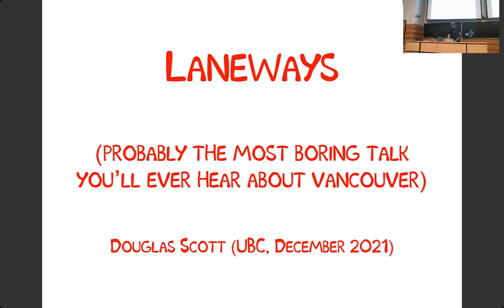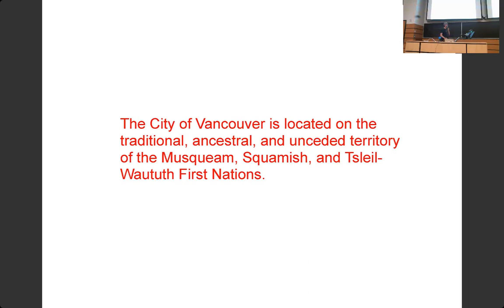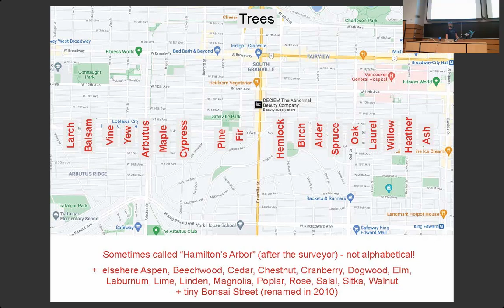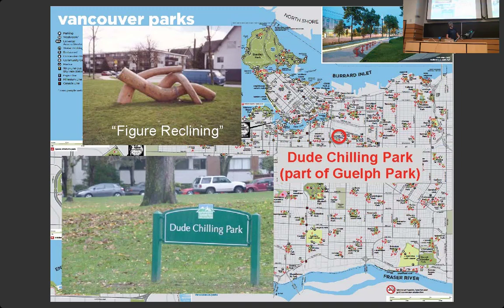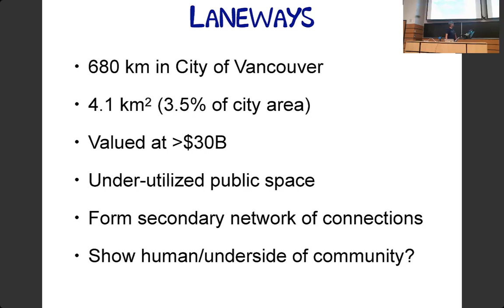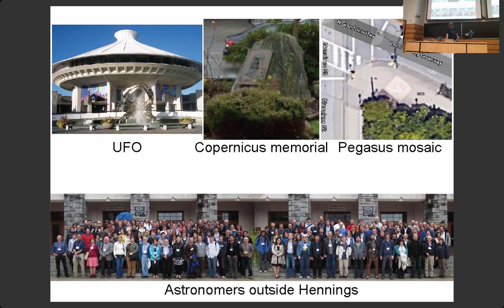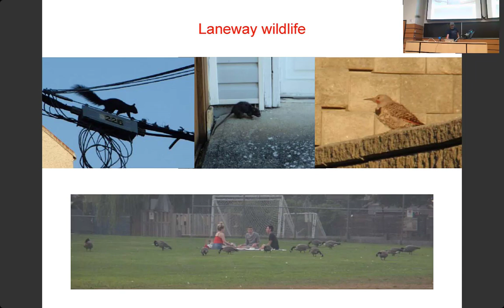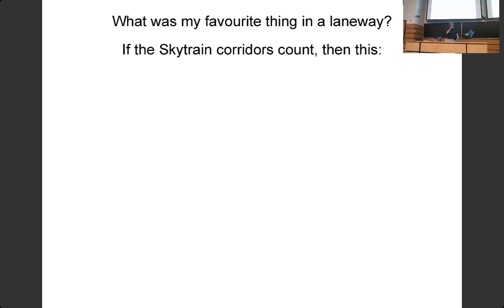Laneways: The Most Boring Talk You'll Ever Hear About Vancouver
UBC Physics & Astronomy Department Colloquium on December 9, 2021. Presented by Douglas Scott (UBC).

When lockdown started, I decided to go out for a walk every day.  Exploring my immediate neighbourhood turned into a systematic traversal of each street, and then each laneway.  Every day I would walk a chunk of Vancouver, and after 20 months I completed every public path that I could find in the entire city.  This introduced me to many unfamiliar parts of Vancouver, with the laneways (the neglected network of back alleys) probably holding the most fascination.  In this presentation I'll describe some of the the things I discovered along the way and maybe you'll see some unexpected sides of our city.  Note: there's no physics in this talk!